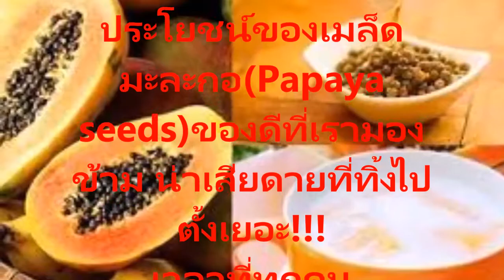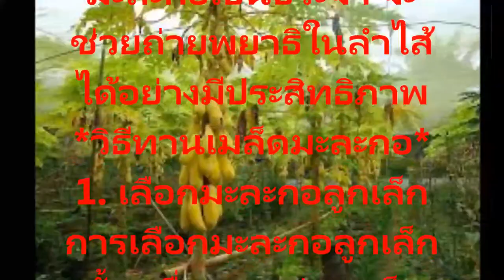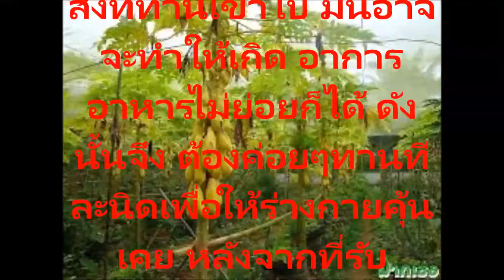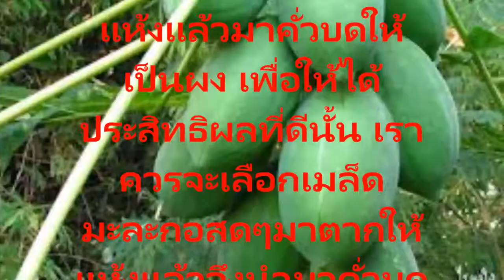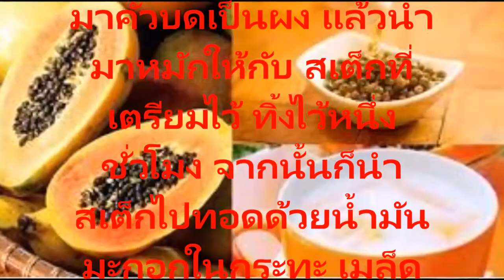สรรพคุณทางยาสมุนไพรจากเมล็ดมะละกอ ที่คุณรู้แล้วไม่ควรโยนทิ้งดูแลลำไส้และป้องกันมะเร็ง